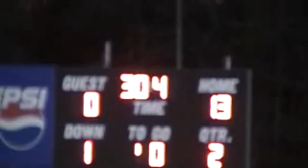SUPERBOWL 2012 C-MECK COWBOYS 13 to FALCONS 0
11-0 CMECK ROOKIE COWBOYS VS FALCONS Superbowl WAS A GREAT GAME 0-0 @ HALFTIME OVERALL GAME DOMINATED BY COWBOYS FINAL SCORE 13-0 AS COWBOYS TAKE A KNEE!